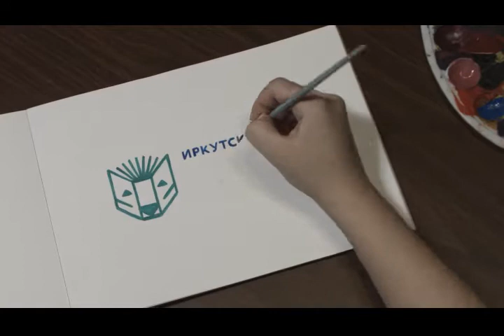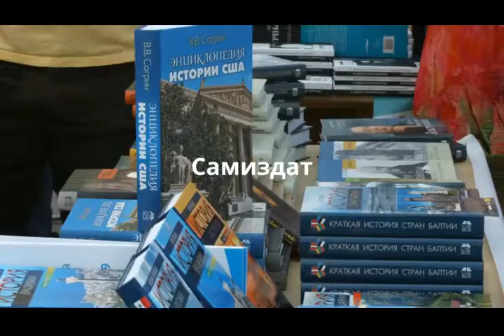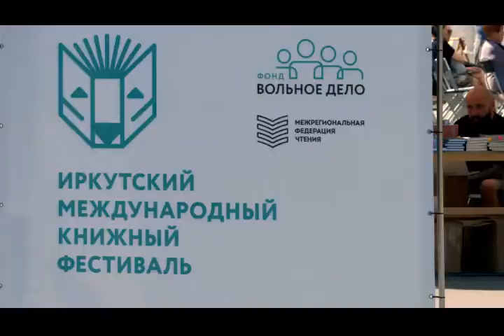Иркутский международный книжный фестиваль 2019 года